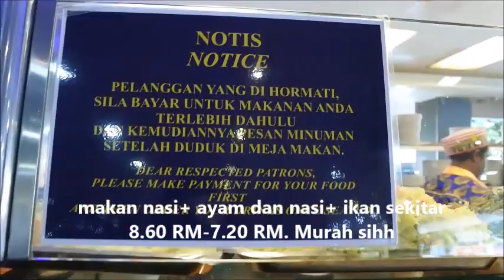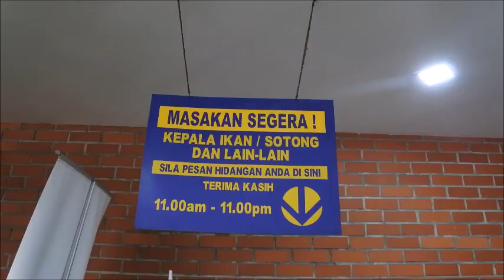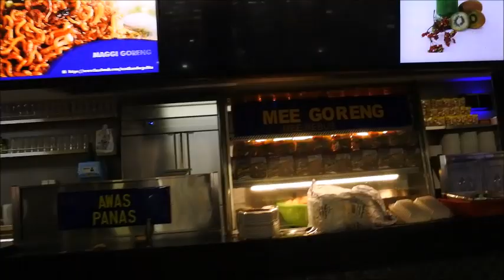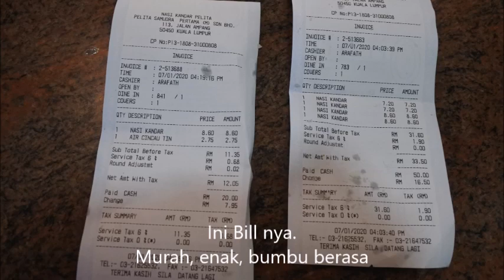VLOG AAL: COBAIN MAKANAN DI NASI KANDAR PELITA, KUALA LUMPUR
NASI KANDAR PELITA TERKENAL DI KUALA LUMPUR, RUANGANNYA LUAS, BANYAK PILIHAN MAKANAN. WARUNG INI BUKA 24 JAM, DAN BANYAK TURIS YANG BERKUNJUNG. KEBANYAKANAN MAKANAN KUAH KARE, ADA PULA GORENGAN SEPERTI AYAM, IKAN, UDANG.